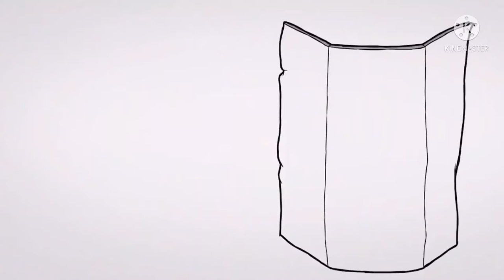View Askew Add round 107